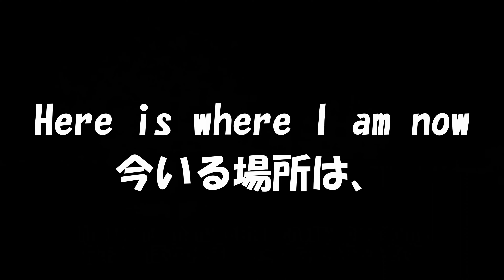東京の桜2023、前編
東京の桜2023、前編、東京・杉並の和田堀公園と善福寺川緑地の桜
撮影日は3月22日
この日はちょうど、気象庁から東京の桜が満開になったと発表がありました

358